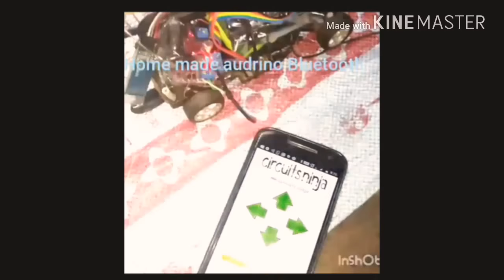how to make remote control Bluetooth car using ardino